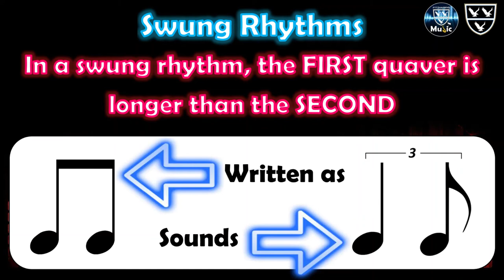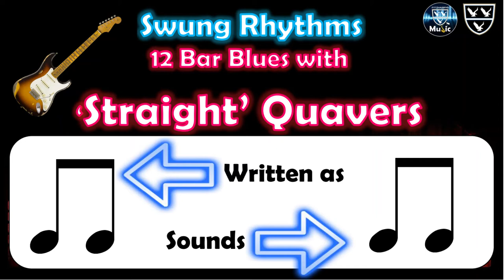Swung Rhythms- What are they?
'Swung Rhythms' are a key part of Blues, Jazz and Rock n' Roll Music... but what exactly are Swung Rhythms?